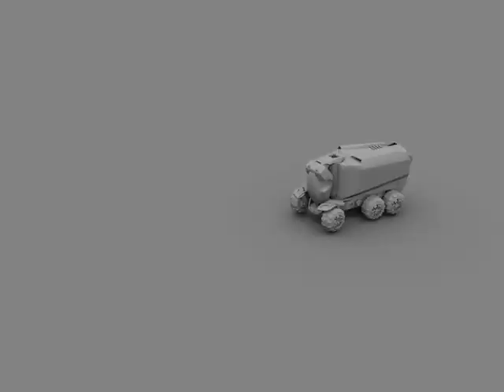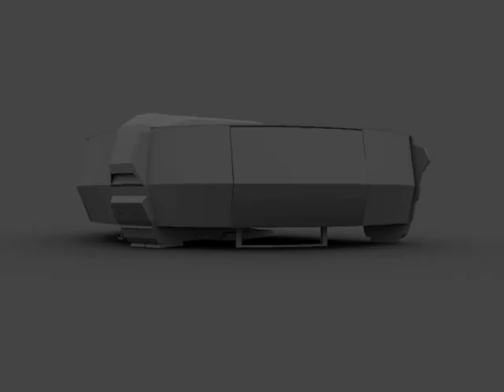A.N.T (Aid Necessities Transporter)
Industrial Design degree project.

Everyday we are witnessing unavoidable effects of the global climate crisis more and more. The disasters created by this phenomenon are impacting all parts of the world and due to this, there is a high need for quick and effective aid response for those suffering areas. The A.N.T (Aid Necessities Transporter) is designed for humanitarian organizations such as the United Nations for transportation of food, water, medical supplies and housing units to disaster stricken areas. Having swift as well as all-terrain capabilities, the A.N.T incorporates a new efficient system of distribution running on two modes of transportation.
A.N.T is designed to enhance the abilities of international aid organisations, allowing them to reach more people faster, as well as delivering packages that are a compact solution of food and accommodation distribution. The package allows for the storage of food, temporary housing as well as electricity and clean water generation.